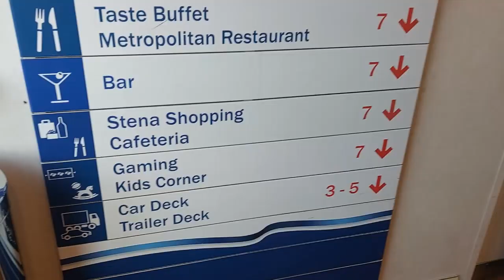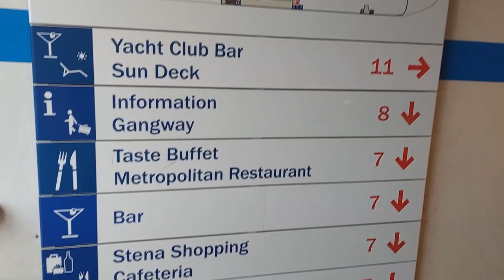EP116 เอารถบ้านขึ้นเรือใหญ่ จาก Kiel เยอรมันนี ไปสวีเดน ปลายทางนอร์เวย์ การเดินทาง 2000กว่ากิโล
ทริปนี้ยาวนานมาก ใช้เวลา 2000 กว่ากิโลกว่าจะถึงนอร์เวย์ แต่เราคิดว่ามันคุ้มค่ามากกับการเดินทางครั้งนี้ เราได้เห็นอะไรที่สวยงาม แปลกตามากมาย ตลอดการเดินทาง มันสนุกมากๆ